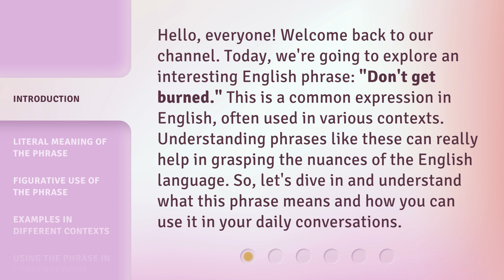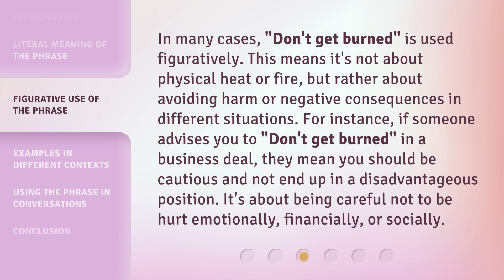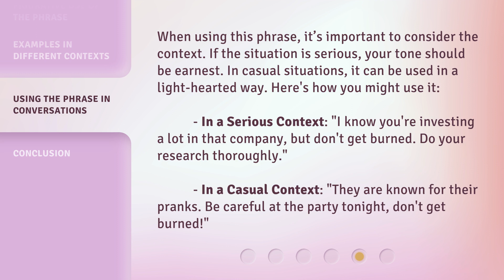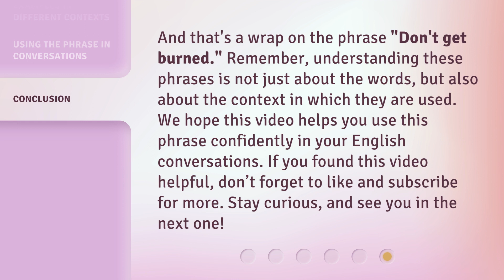Understanding the Phrase "Don't Get Burned"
Cracking the Code: Deciphering 'Don't Get Burned' • Unravel the mystery behind the popular phrase 'Don't Get Burned' and gain valuable insights on its meaning and significance. Join us as we delve into the depths of this intriguing expression and uncover its hidden truths.

00:00 • Introduction - Understanding the Phrase "Don't Get Burned"
00:36 • Literal Meaning of the Phrase
01:07 • Figurative Use of the Phrase
01:38 • Examples in Different Contexts
02:16 • Using the Phrase in Conversations